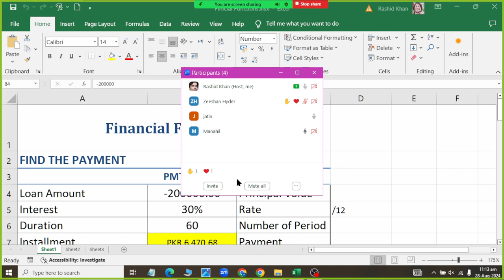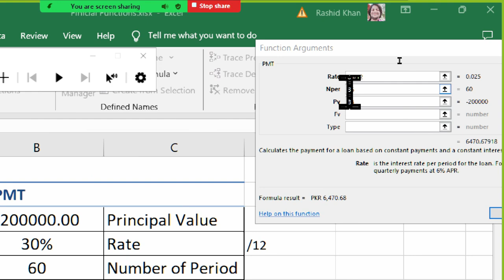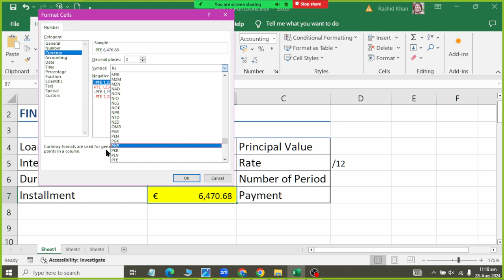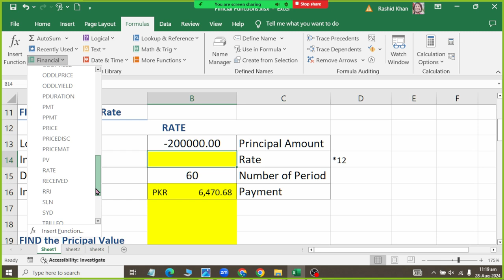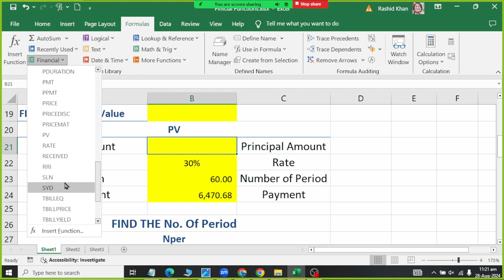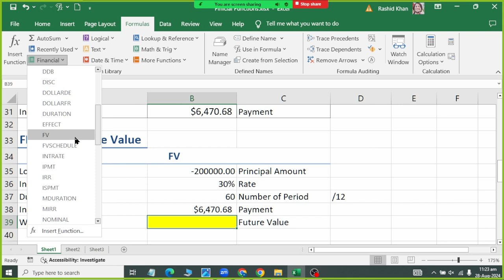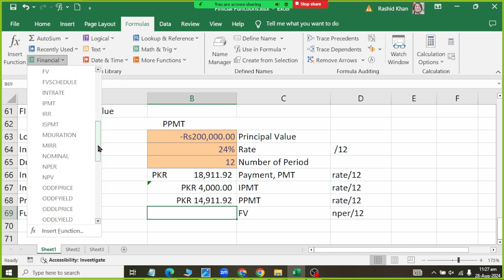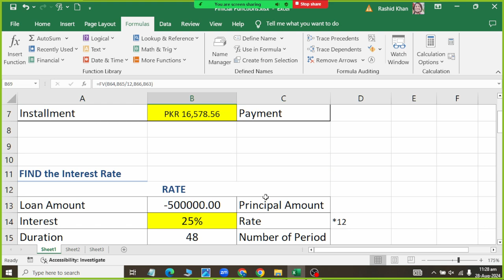Class 31 Financial Functions in MS Excel 2019